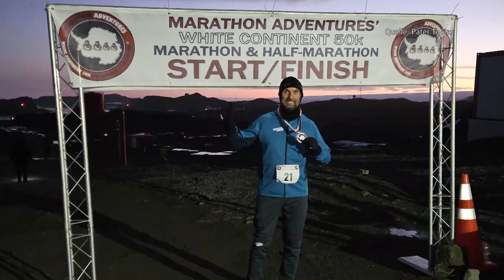STUDIO 47 .live | PATER TOBIAS ÜBER SEINE TEILNAHME AM „WHITE CONTINENT MARATHON“ IN DER ANTARKTIS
Pater Tobias ist während seiner Laufkarriere schon an so einigen spannenden Orten gewesen. Zuletzt lief er beim „White Continent Marathon“ in der Antarktis mit. Wie viele Spendengelder er dabei sammeln konnte & vor allem für welchen Zweck, verrät er uns im Interview mit Vanessa Wiebe.